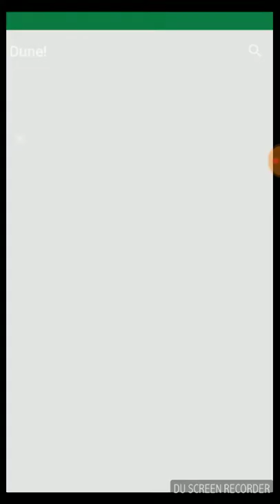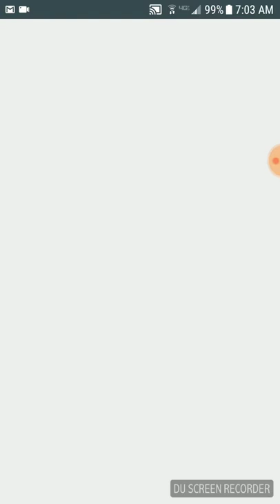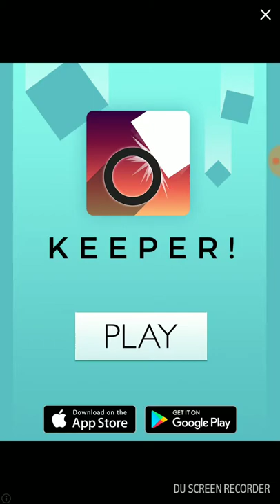Impossible Bottle Flip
IT'S IMPOSSIBLE TO BEAT LEVEL 2